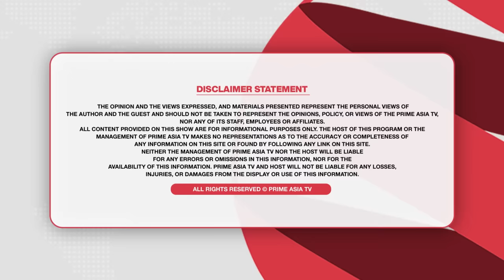Prime Discussion (2463) ਚੋਣ ਲੜ ਸਕਦੇ ਪੰਜਾਬ ਦੇ ਮੰਤਰੀ, ਰਾਮਦੇਵ 'ਤੇ ਕੱਸਿਆ ਗਿਆ ਕਾਨੂੰਨੀ ਸ਼ਿਕੰਜਾ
24 hours Local Punjabi Channel